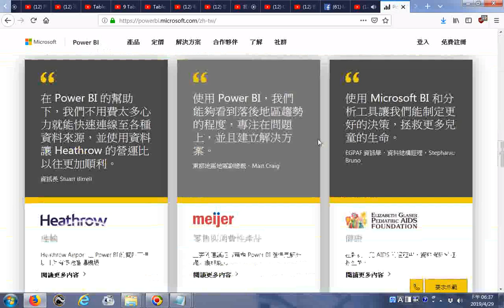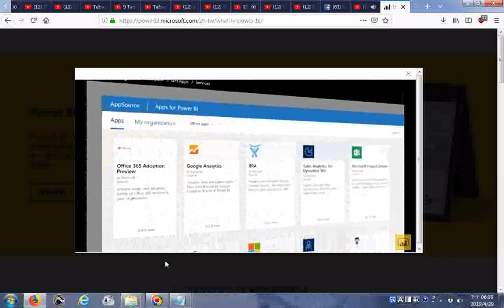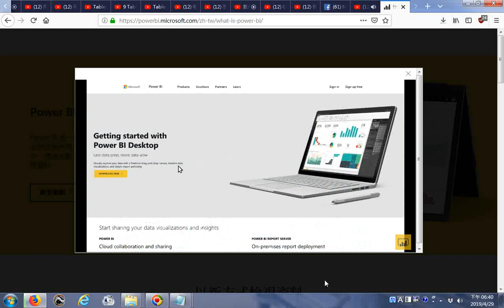20190429探索開始使用 Power BI Desktop 下載及看簡介影片 +附加的聲音是閩南語讀經讀中庸